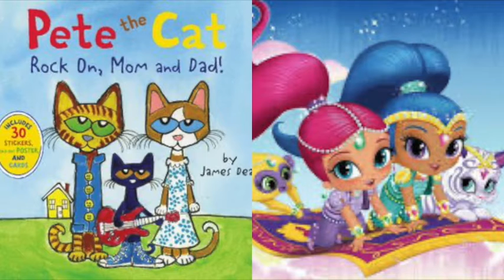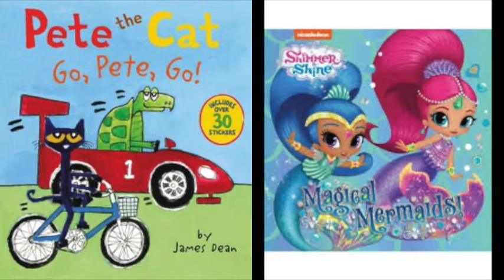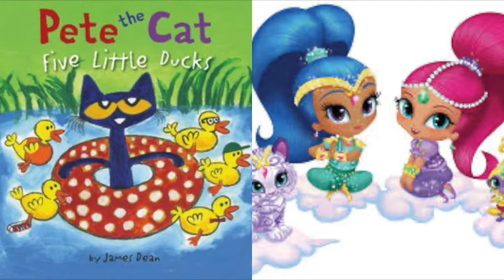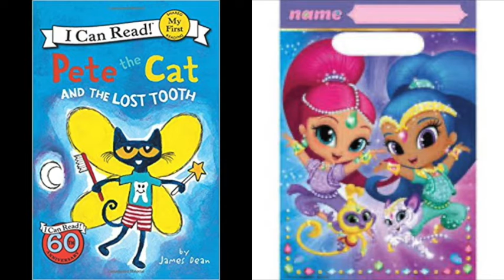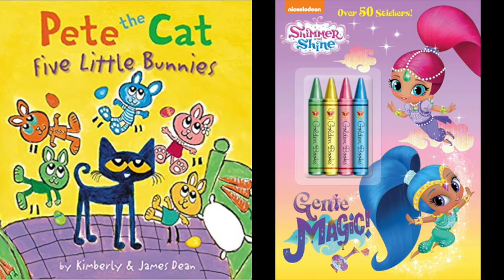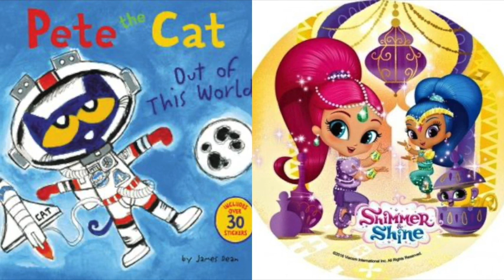Pete The Cat and Shimmer & Shine Mickey's Boo To Bash Album Version